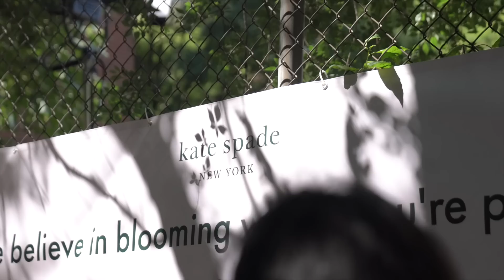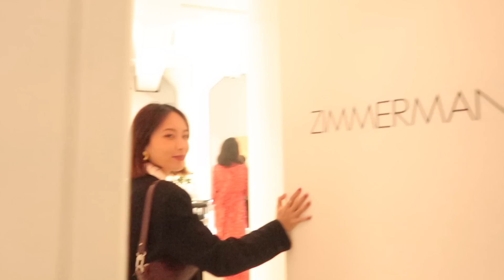Vlog#7 两晚没睡直接去纽约看秀是怎样一种体验 | 跟我一起去挑选看秀的服装 | IrisDaily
在LA短暂停留了一天之后就立刻坐红眼航班去纽约咯！

落地之后剪了会儿Vlog就化妆赶去秀场啦！顺便去参加了三个品牌的fitting试穿～快来帮我挑挑接下来看秀的衣服吧！